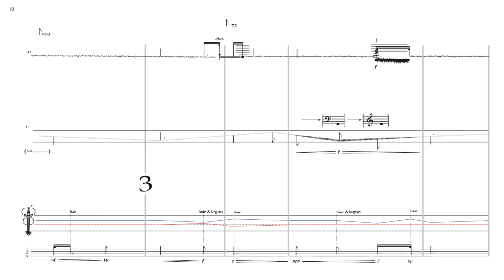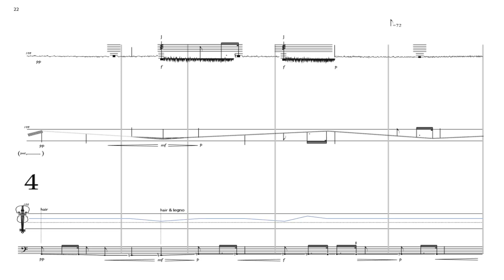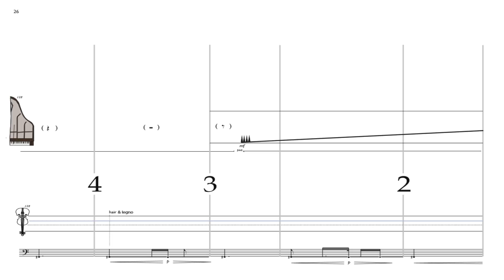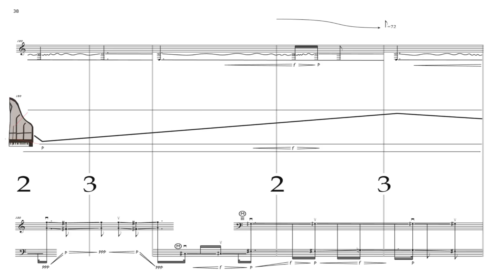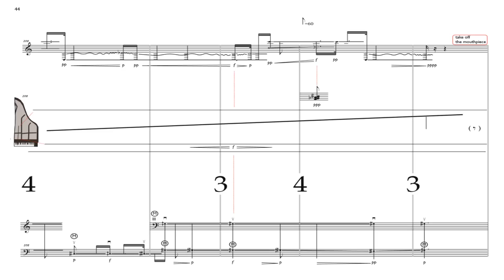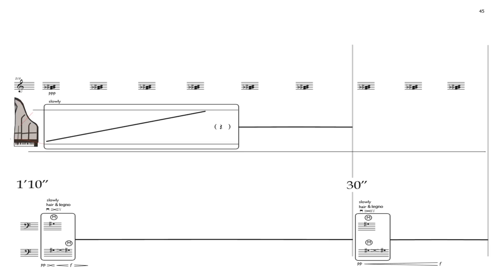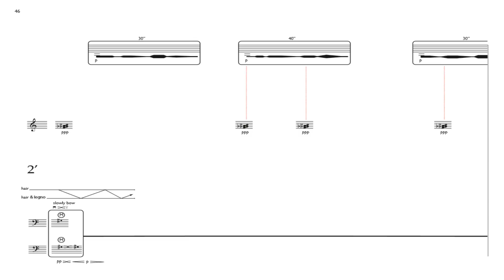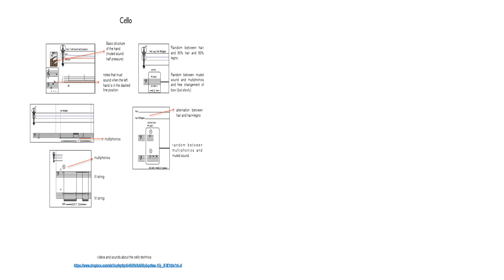Santiago Diez Fischer — three tales [w/ score]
Ensemble Container
Piano (percussion) Alexandra Bellon, Clarinet Marie Mercier and Cello Esther Lefebvre
three tales for trio by Santiago Diez Fischer

This video was uploaded with permission from Santiago Diez Fischer & Ensemble Container
video edited by James Mcllwrath